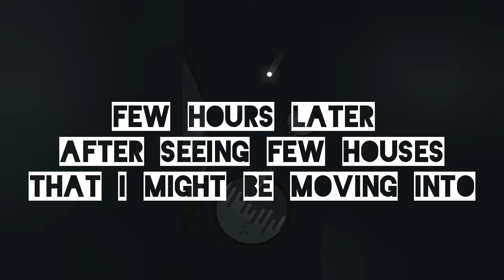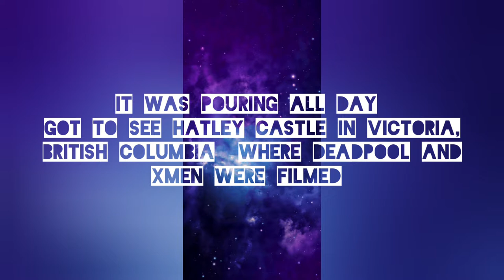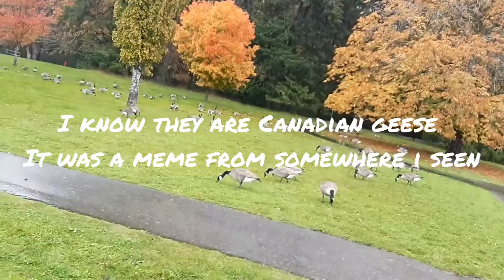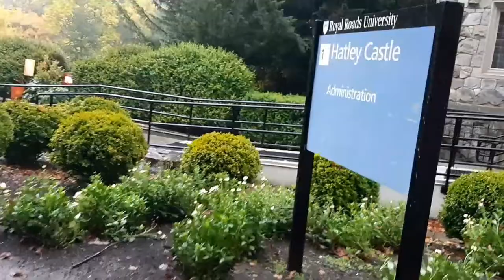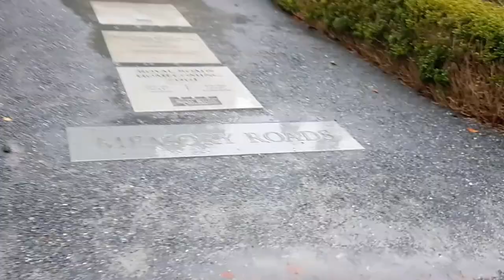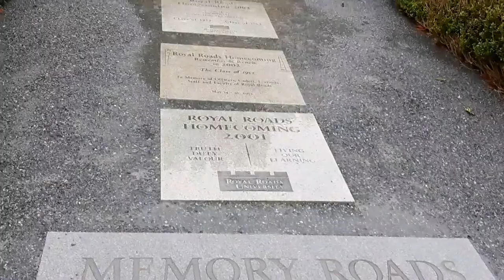I got to go to Victoria and see hatley castle! Where xMen & deadpool were filmed